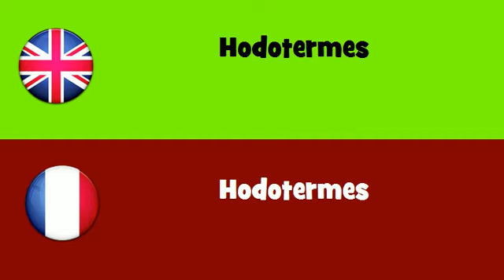FROM ENGLISH TO FRENCH = Hodotermes